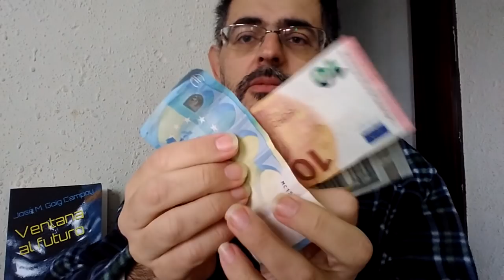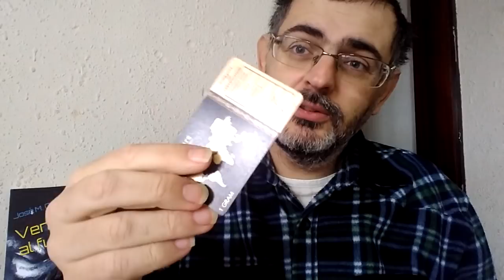¿Qué es la inflación? El impuesto oculto | Secretos del dinero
Un breve resumen de la historia del dinero, uno de los más brillantes inventos jamás inventados. Y cómo su manipulación a través del fraude de las divisas fiduciarias provoca la subida de precios injustificada o inflación, un impuesto oculto.

Mi libro "Ventana al futuro" no te dejará indiferente.

He creado un grupo en Telegram al que sólo se puede acceder con este enlace de invitación . En este grupo trataremos los temas de mis vídeos y estaré activo para las cuestiones que surjan. Eres bienvenido a unirte.